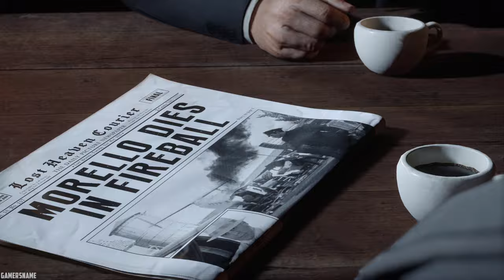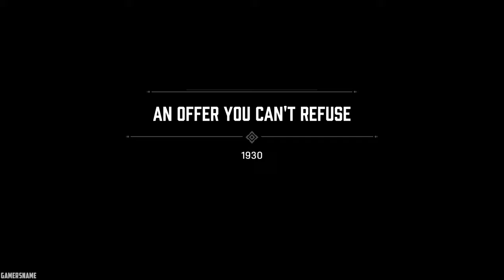Mafia Definitive Edition - Mission #1 - An Offer You Can't Refuse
Enable notifications 🔔